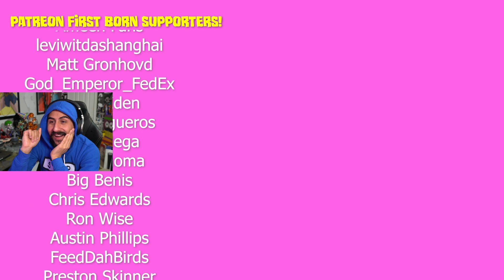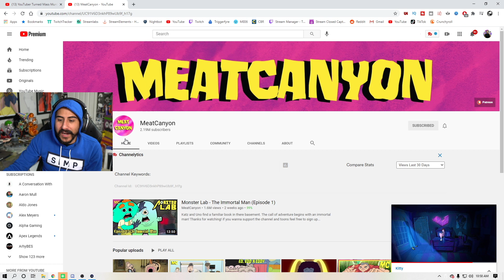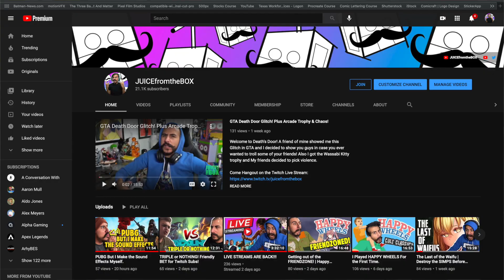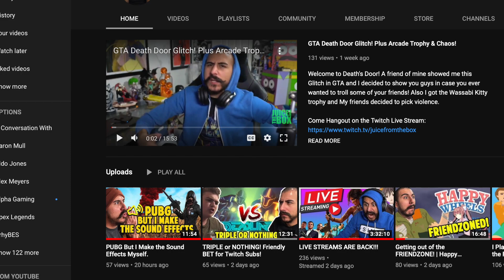Kitty | juiceREACTS to Meatcanyon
New Year but same old Meatcanyon! This time we got their weird vision of Monster Inc. and this was a reaction worth watching!

SIMP MERCH!